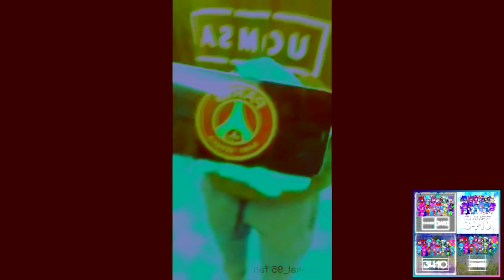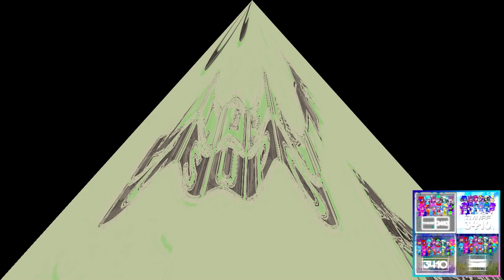FEPEC ER2 Vs TSGOMDSE7205, TCGRSVE7935, TNSAVMC9245, PTHMVKLC9758, TGNWSMLE8932, TPMC7900 & Everyone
(2/18)

FEPEC = Francia... ese t... PARI- EMBAPPÉEEEAAAAAAAAAAAAAAAAAAAAA- Csupo

𝘠𝘰𝘶𝘳 𝘛𝘶𝘳𝘯?
@TSGOMDSE7205_MilkyDiamondStone 𝒘𝒊𝒍𝒍 𝒃𝒆 𝒏𝒆𝒙𝒕 𝒊𝒏 Round 3.